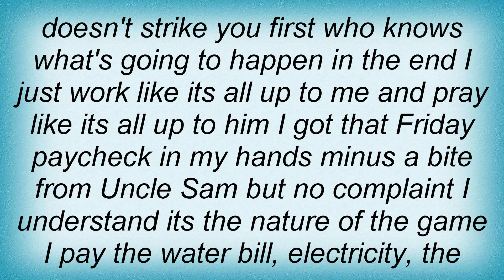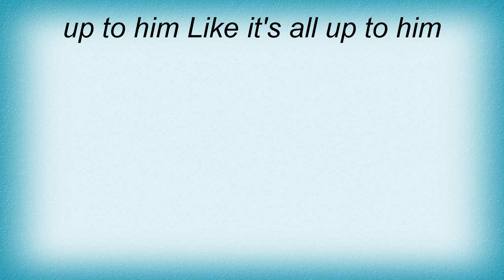Tracy Lawrence - Up To Him Lyrics